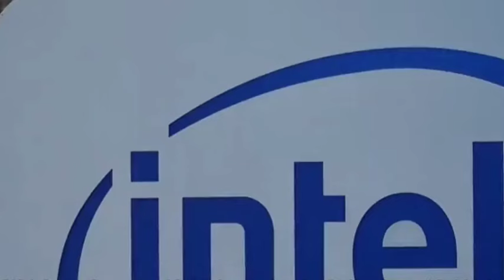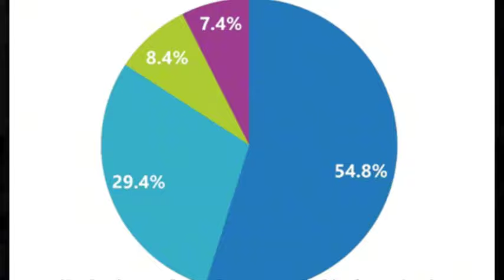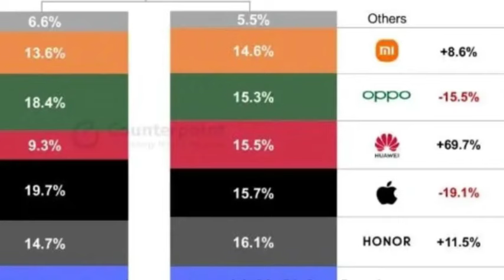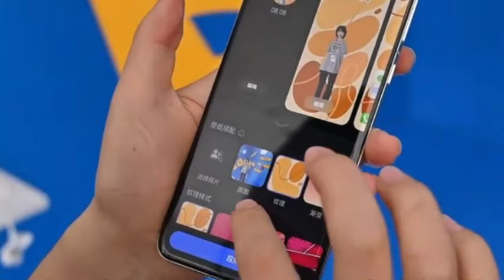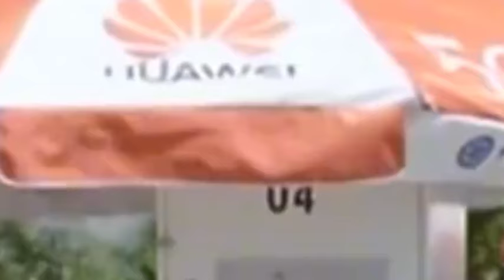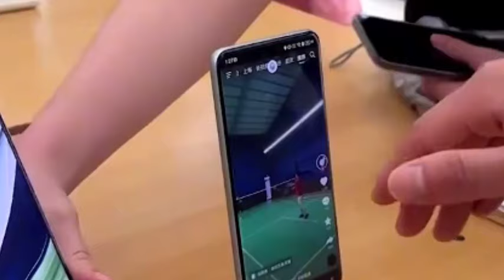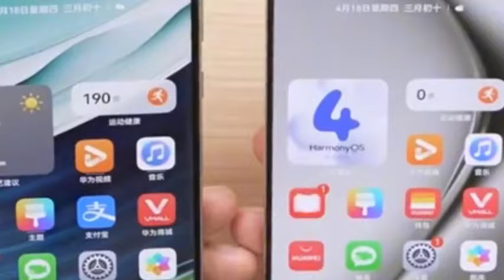The US canceled Intel & Qualcomm's shipment licenses for Huawei, and Huawei accelerated own R&D.